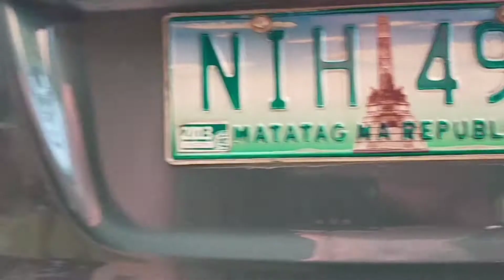Isa sa napili na makakuha ng mga school supplies| Surprise Delivery